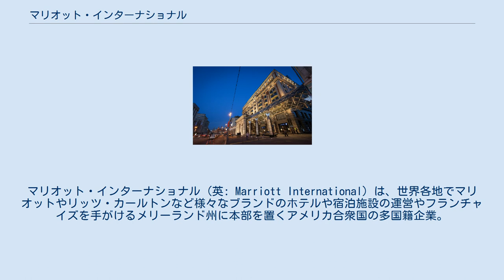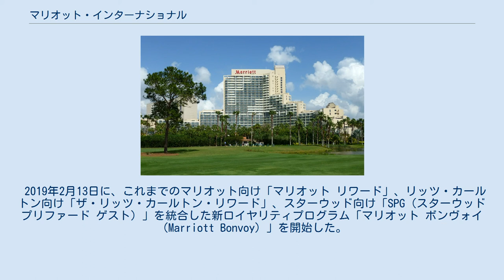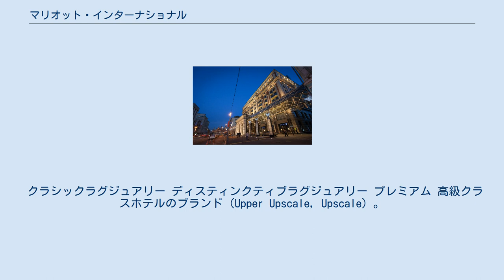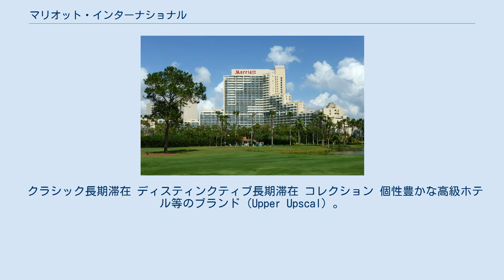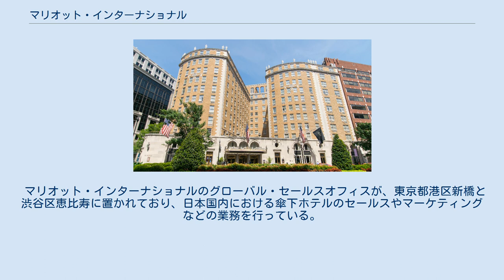マリオット・インターナショナル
ベセスダ_(メリーランド州)
マリオット・インターナショナル (英: Marriott International) は、世界各地でマリオットやリッツ・カールトンなど様々なブランドのホテルや宿泊施設の運営やフランチャイズを手がけるメリーランド州に本部を置くアメリカ合衆国の多国籍企業。
 2018年現在、世界最大のホテルチェーンである。
 オーランド・ワールドセンター・マリオット（オーランド） ルネッサンス・メイフラワー・ホテル（ワシントンD.C.） JWマリオット・ギャラクシー・マカオ（マカオ） リッツ・カールトン・モスクワ（モスクワ） アメリカにおいて禁酒法が施行されている1927年に、J・ウィラード・マリオットとヒュー・コルトンという2人の男がノンアルコールビールを扱う居酒屋（店名「ホットショップ」）を開業した。
質の高い料理を提供したこの居酒屋は高い評判を呼び、順調に業績を伸ばして行った。
 1937年には飛行機の機内食事業を開拓する。
この機内食事業の誕生のきっかけは、1937年のある日、マリオットがワシントンD.C.郊外のフーバー飛行場に隣接する「ホットショップ」で、乗客が機内に持ち込む飲食物を買っていることに気づいたことによる。
 第二次世界大戦後の民間航空の成長期には、機内食事業が順調に業績を伸ばし、1963年には10の空港と25の航空会社にサービスをするようになり、1966年には海外進出を果たす。
機内食事業開拓後も大学や病院などの給食事業などのフード産業に進出するなど、事業範囲を拡大していく。
　 1957年にはホテル事業に進出し、第1号となるホテルをバージニア州アーリントンに開業した。
開業から10年後の1966年の時点では、わずか6軒だったホテルも1977年を境に急激に増やし、1981年には100軒目を突破するなど急成長した。
 急激に運営ホテルを増やした背景には、それまで巨額のローンが足枷となってホテルの数を増やせずにいたが、いったん建設したホテルを投資家や外部企業に売却し、その投資家や外部企業との間に運営契約を結ぶという現在も続く手法に切り替えたことにある。
 現在マリオット・コーポレーションが運営するの多くのホテルは、建物を所有する投資家や外部企業と、運営会社であるマリオット・コーポレーションとの契約で成り立っている（例 ザ・リッツ・カールトン東京は、建物は三井不動産が所有している）。
 1967年には「ホットショップ」から、「マリオット・コーポレーション」に商号を変更した。
ホテル事業が拡大したマリオット・コーポレーションは、1989年にかつての中心事業だったレストラン・機内食部門を売却し、ホテル運営事業専業の会社となった。
 1993年に分社化し、ホテル運営事業はマリオット・インターナショナルとなる。
1995年には、世界の主要ホテルチェーン運用会社として初めてウェブサイトでの予約システムの提供を始めた。
 同年4月に、ジョージア州アトランタに拠点を置く高級ホテルチェーン運営会社の「ザ・リッツ・カールトン」の株式の49パーセントを手に入れ、その後1998年には完全に傘下に入れた。
 2001年9月11日に起きたアメリカ同時多発テロ事件では、ワールドトレードセンター内にあったホテルが崩壊したほか、その後旅行業を襲った不況によりグループ内再編を余儀なくされた。
 しかしその後経営効率化が進んだことで業績が好転し、2010年代にはACホテル、ゲイロードホテル、プロテアホテル、デルタホテル、ブルガリホテルズ&リゾーツなど次々と買収を進める。
 2015年11月16日に、同業で同じくアメリカに本拠を置くスターウッド・ホテルズ&リゾーツ・ワールドワイドを買収することで合意したと発表した。
 買収総額は約122億ドル。
2016年4月に両社の株主総会で承認され、ホテル数は計5500余りとなり、客室数は世界で110万室。
これにより世界最大のホテル企業が誕生した。
 2019年2月13日に、これまでのマリオット向け「マリオット リワード」、リッツ・カールトン向け「ザ・リッツ・カールトン・リワード」、スターウッド向け「SPG（スターウッド プリファード ゲスト）」を統合した新ロイヤリティプログラム「マリオット ボンヴォイ（Marriott Bonvoy）」を開始した。
これと同時に、2つの上位...